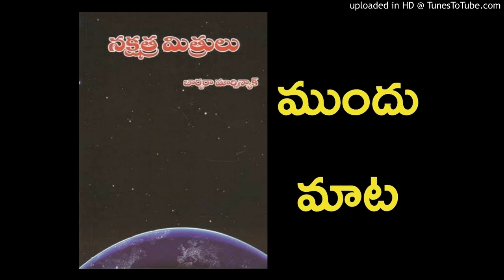Nakshatra Mitrulu (Bringers of the Dawn) Barbara Marciniak - MundhuMata